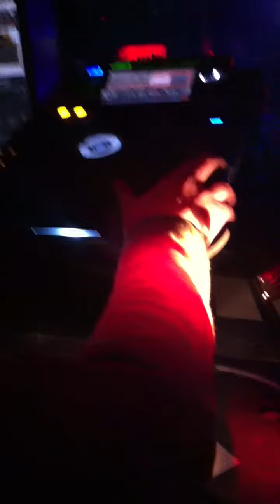Dj jon Cowan at pacha 5 yr anniversary nyc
Dj Jon Cowan at cadenza nights